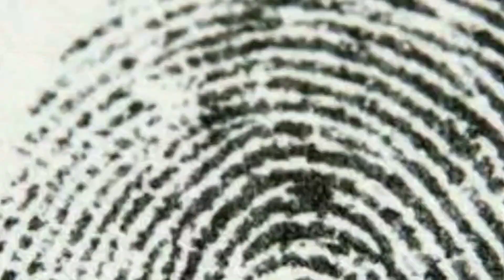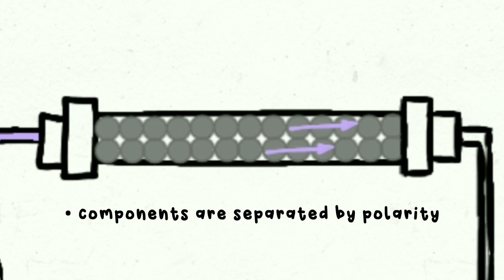NSC2021 PERLIS T0044 SMK DATO' SHEIKH AHMAD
T0044

The use of science to criminal investigations in order to offer objective scientific evidence is known as science forensics. Toxicology aids medical and legal investigations into environmental contamination, and evaluating the impact of chemical spills on societies and detecting medicines. Environmental forensic uses scientific approaches to investigate environmental crimes and contamination incidents in order to find and prosecute individuals who harm the environment illegally. The Liquid Chromatography-Mass Spectrometry (LC-MS) system is a popular technology in this sector as it is a well-known approach for detecting a variety of banned drugs and chemicals in biological samples. Overall, we should be grateful for areas such as science forensics.